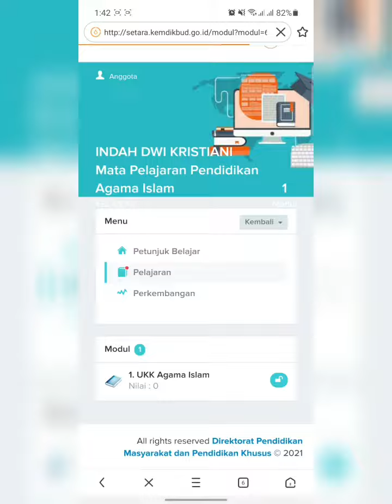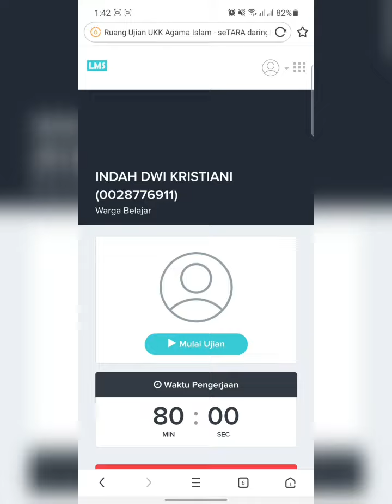Langkah-Langkah Mengerjakan Ujian Melalui Sistem Setara Daring